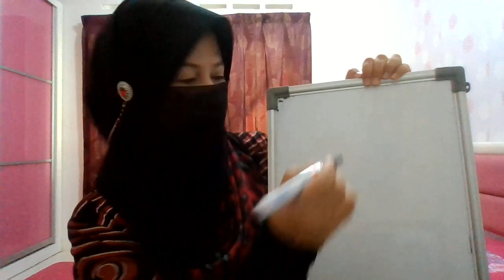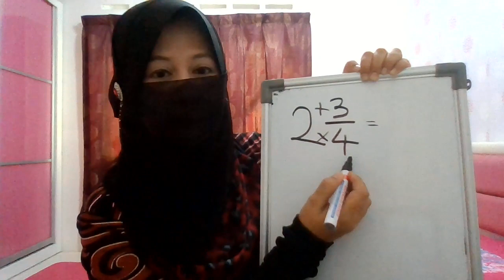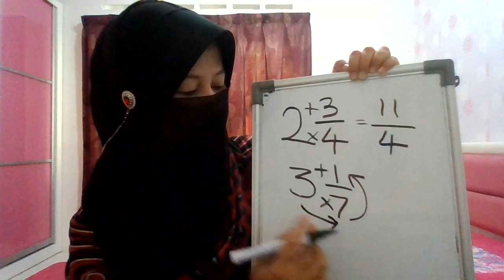BAGAIMANA MENUKAR NOMBOR BERCAMPUR KEPADA PECAHAN TAK WAJAR?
CHANEL CIKGU LIZA